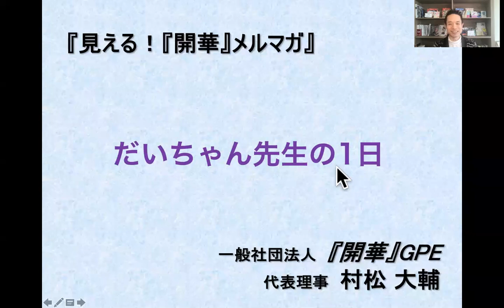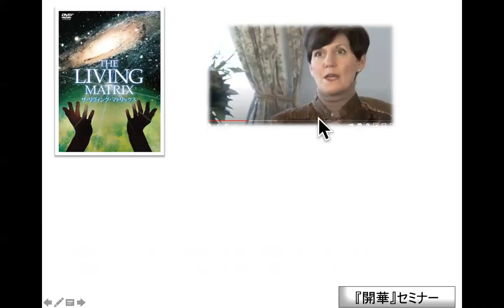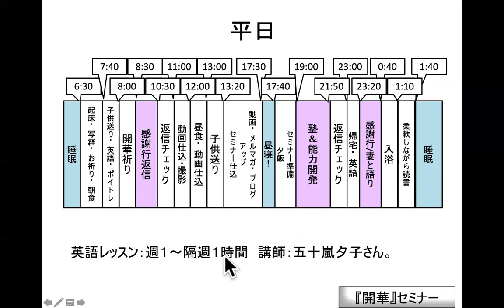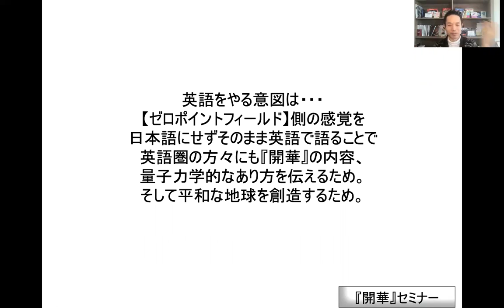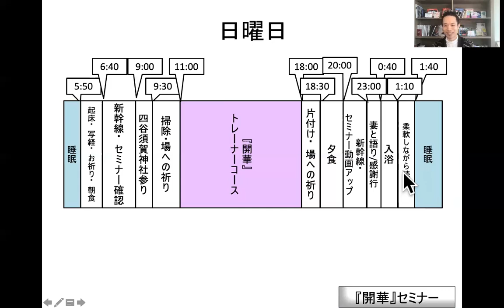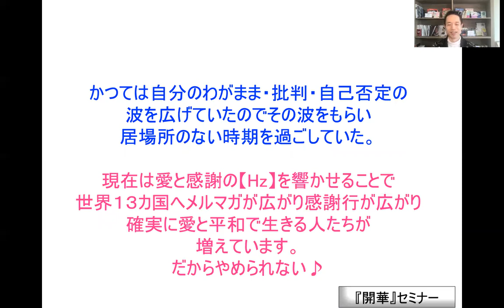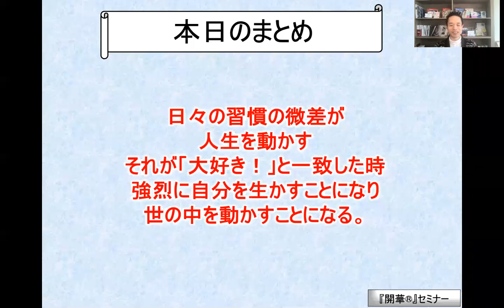【レア動画！】「だいちゃん先生の一日♪」【見える！『開華』メルマガ〜量子力学的生き方〜】